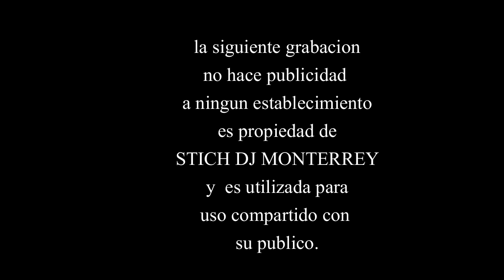"chuy y stich" villa antigua juarez nl.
algo de lo que se vivia cuando villa antigua tenia un gran equipo de trabajo, no eramos una institucion.
 eramos un equipo que se esforzaba por brindar una noche de diversion .  no era un trabajo era una fiesta donde nosotros eramos tus invitados.
no mezclaba musica por ser dj, mezclaba la  musica que nuestra gente nos pedia.
esos  momentos no volveran, pero tampoco se olvidaran.
agradecimeinto especial a (isabel y saymon) que nunca dejaron de motivarnos a seguir adelante.

DESCARGUEN LA APP. (PC y celular)

no te pierdas de nuestro contenido, ahora podras llevar tu musica preferida a todas partes.